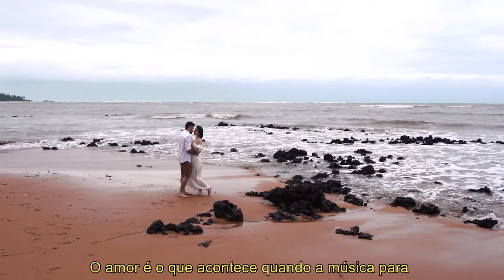Suelen e Derick // Pré Wedding // Fotografia e Filmagem de Casamento em Vitória - ES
Foto e Filme por Eternità

Eternità. Empresa de Fotografia e Filme Profissional administrada pela Fotógrafa Marcella Borsodi e o Cinegrafista Lino Caldeira, a 8 anos trabalhando no mercado de fotografia e filme profissional de eventos, ensaios e corporativos. Baseados no Ed London Office Towers em Vitória localizado frente ao tribunal de contas de Vitória próximo ao shopping Vitória. Atuam em Casamentos, Aniversários 15 anos, Aniversários Infantis, Ensaios Pré Wedidng, Ensaios Gestantes, Eventos Empresariais e VSL para Empresas, Gravação e Produção de Cursos, Palestras e Convenções.